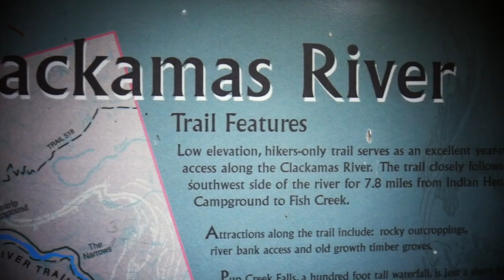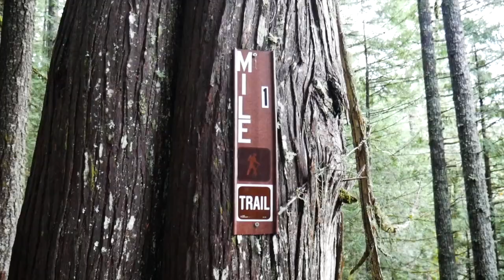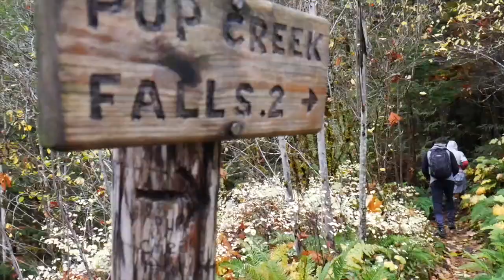Hiking to Pup Creek Falls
Quick hike to pup creek falls via the clackamas river trail#715.